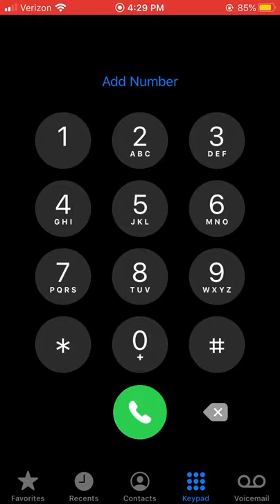Mary has a little lamb on iPhone keypad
Knowing how to do this on the piano help me for sure lol 👍